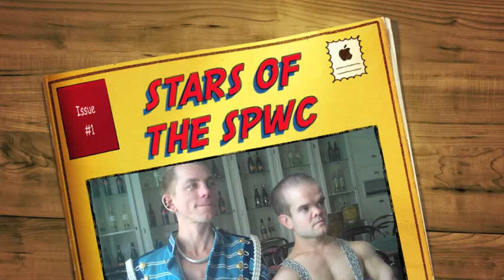Interview with The Space Cowboy and Goliath The World's Smallest Strongman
An interview with The Space Cowboy and Goliath The World's Smallest Strongman in advance of the 2011 Street Performance World Championships.